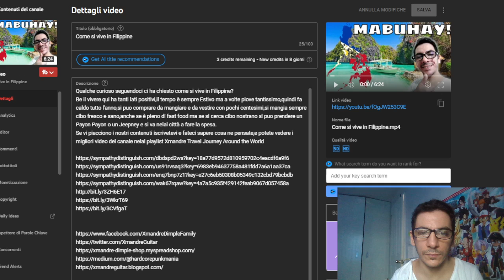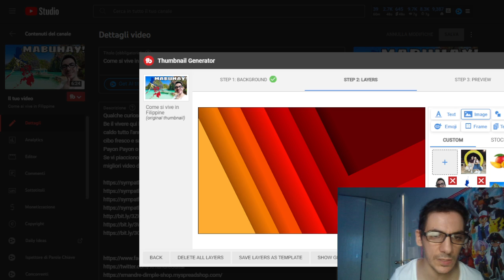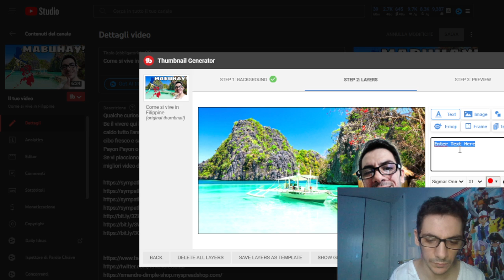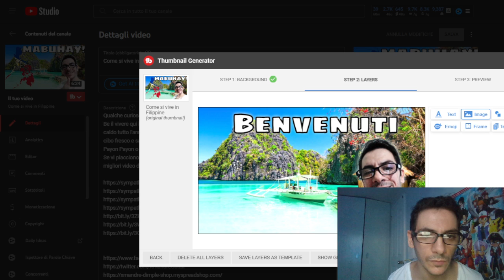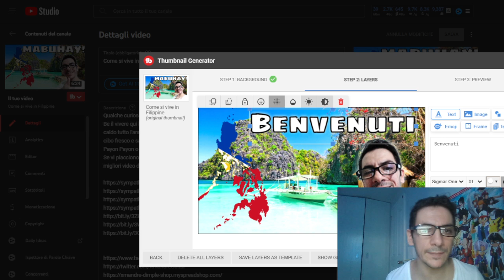Come fare una Copertina per i Video con Tubebuddy risparmiando Tempo e Denaro nasio 🇵🇭❤️🇮🇹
insta360 x4 insta360 insta360 x3 @insta360 Come fare una Copertina per i Video con Tubebuddy risparmiando Tempo e Denaro

1)This video has no negative impact.